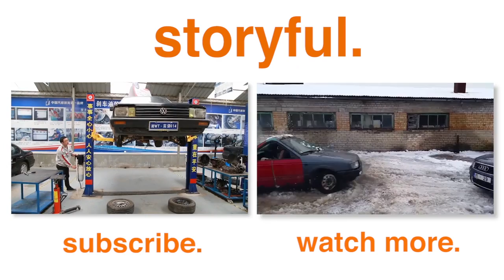Old Volkswagen Transforming Into A Ferrari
This old Volkswagen has seen better days but it's driver decided it was time for a professional makeover. But they have the biggest of plans for this little car, it's time to see if they can transform this average ride into a sports car!

Storyful is a news agency that supplies verified UGC to news clients and manages rights for UGC video on YouTube and across the Web.